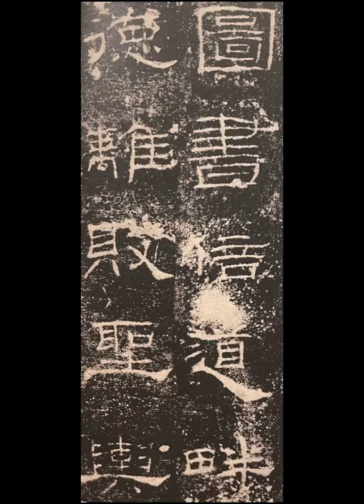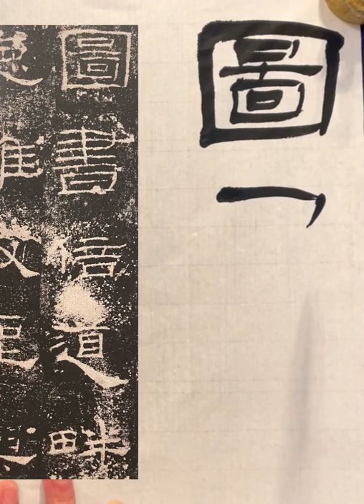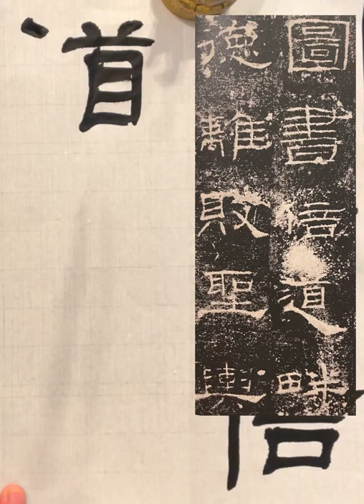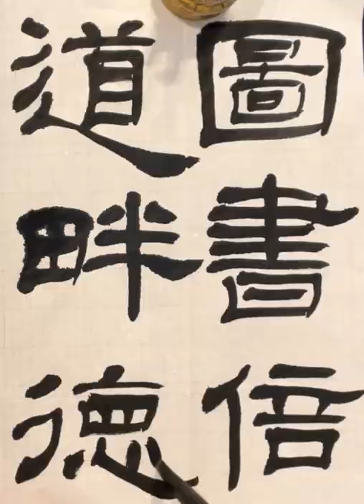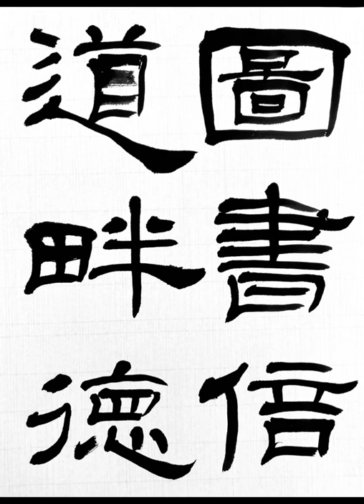【礼器碑】6 隷書の基本的な書き方 calligraphy art lesson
「圖書倍道畔徳」
礼器碑の書籍はこちら
アマゾン
礼器碑の書き方はこちらの本が参考になります。
筆はこちらを使用しています。

礼器碑の臨書動画です。
後漢・永寿2年(156年)に建てられた碑です。山東省曲阜市の孔廟碑林に現存。165x74cm。四面あり、碑陽は16行、1行36字。碑陰は三段17行。内容は、魯の相、韓勅が孔子廟と祭器を修造して礼楽を復興し、顔氏と并官氏の子孫に恩恵を与えたことを顕彰したもの。

オンラインで書道のレッスンが受けられる書道サロンです。ご登録後、自分に合った手本、手本動画を選び、練習し、スマホで撮って投稿すると添削が受けられます。質問その他書道に関するサポートもございます。書道道具とスマホ1台あればすぐにも始められ、添削、フィードバックもスピーディです。投稿形式で毎月手本動画がどんどん増えていき、過去の動画にはすべてアクセスできますので自分のレベルや希望に合った手本がすぐに見つかります。

遠方で書道教室に通えない方、近くに書道教室のない方、仕事がいそがしくて書道教室の稽古時間に合わせられない方などにおすすめです。手本を書いている動画を何度も見ることができるので、もしかすると書道教室に通うよりも早く上達するかもしれません。

書道の段級位を取得することも可能です。オンラインだけでは不安という方は新宿教室でのスクーリングや錬成会に参加することも可能です。

師範取得者へのより高度な臨書指導や展覧会出品への作品指導も行っています。

初心者向けに新規開講した書道教室、ペン字教室です。新宿アイランドタワー、東京医科大学病院の向かい側、新宿駅から徒歩10分、西新宿駅1番出口から徒歩1分とたいへん利便性が高いにもかかわらず、青梅街道から一本路地に入ると都会の喧騒を忘れさせてくれるとても安全な静寂の広がる場所にあります。丸の内線西新宿駅、山手線の新宿駅だけではなく、都営大江戸線都庁前駅・新宿西口駅、中央線、小田急線、京王線（京王新線）、都営大江戸線、西武新宿線などの新宿各駅からもアクセスのよい、たいへん交通至便な立地にあります。お仕事をされている方にとってもたいへんおすすめの大人の書道教室、毛筆・ペン字・小筆・筆ペン講座となっています。初心者の方が多く、未経験者でも安心して無理なくお通いいただけます。

 多くの硬筆教室、ペン字教室、書道教室ではお手本のボールペン字をなぞるだけの学習方法が主流ですが、お手本をなぞるだけでは美しい字の習得はむずかしいです。なぜなら自分の字の欠点を理解しない限りペン字の上達は見込めないからです。当ペン字美文字書道教室ではあなたの字の欠点をすばやく見つけ出し、まずは汚い字を読みやすく分かりやすい字へ、そして美しい字へとステップアップしていくお手伝いをさせていただいております。まずはぜひ当ペン字美文字書道教室の体験レッスンに参加して、ご自分の字のくせを知り、分かりやすく読みやすい、そして美しい字を書くコツをつかんでください。

またペン字だけではなく、小筆大筆の毛筆も教えています。ボールペン字の練習だと集中力が続かない方やすぐ飽きてしまう方には毛筆での美文字レッスンがおすすめです。ふだんとちがう道具でしかも大きく書くので自分のクセも出にくく、上達も実感できます。何よりお手本を見てそれを一身にまねをして書くことは、集中力を養うことができますし、精神の安定を得ることもできます。大人の習い事としてたいへん好評です。